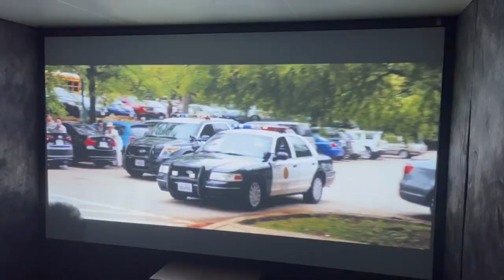FIRST TIME EVER HOME THEATRE ROOM IN CONTAINER | 4K VISION | DOLBY ATMOS | HYDERABAD | TELANGANA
HOME INNOVATIONS HYDERABAD - Sai Kiran | 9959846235
We have a vision to bring new age home cinema hall, where you can immerse yourself into an unforgettable movie-watching experience

Our Services: AP and Telangana

Denon, Marantz and Yamaha AV Receiver Systems

3D and 4DX Home Theater Rooms

Large Screens.

Moving Seating

Flash Thunder machines, Smoke  and Fog machines for 4D Theatre Rooms.

4K Dolby Atmos

Professional & Customized Audio Solutions

Acoustic Panelling & Sound Proofing solutions

Imported Projector Screens

Interior Designing - Full Home Interior Solutions